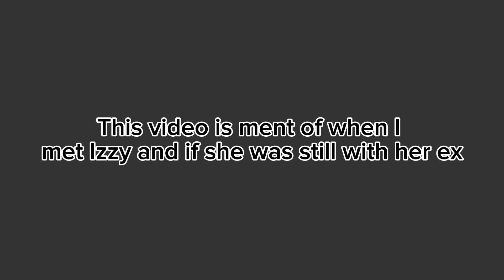Don’t lose you head// of Gacha meme?// ⚠️joke⚠️// if I met Izzy’s ex-gf